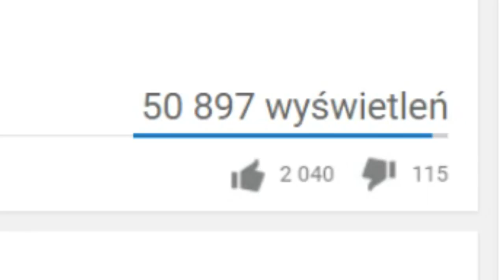NAJLEPSZE CC TO ŚMIERĆ PRZECIWNIKA WIĘC AP LEONA NADAJE SIĘ IDEALNIE